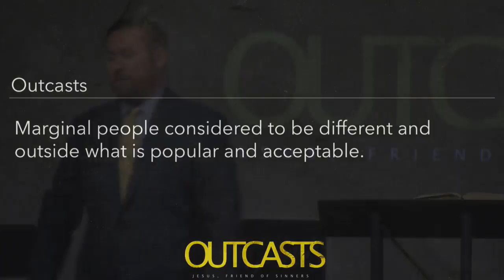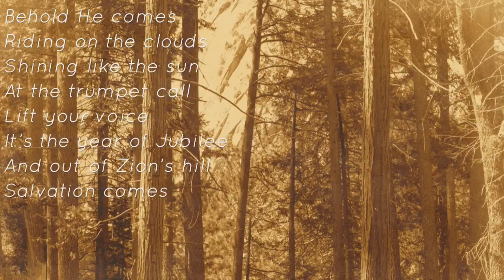Outcasts | Three Reminders for the Physical Outcast